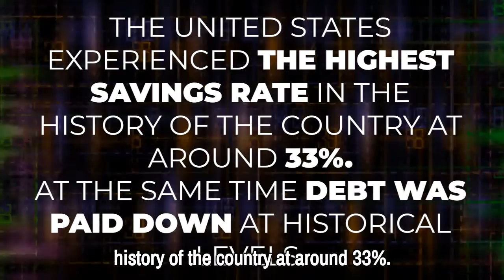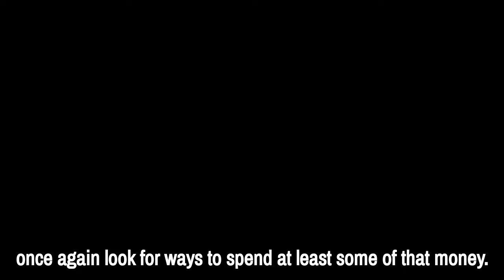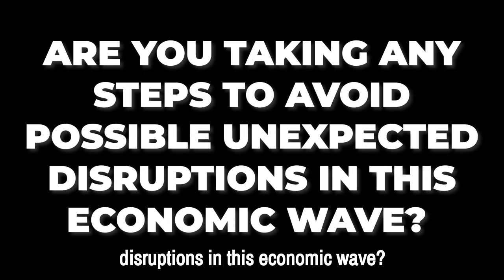The Consumer Has Lots of Cash. How Could Your Company Take Advantage?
Encourage Us to Make New Content!

✍ Introduce Yourself To the Randy Kirk Community In the Comments Section and Let Us Know Your Ideas and Suggestions.

Thank You for Visiting Small Business Daily